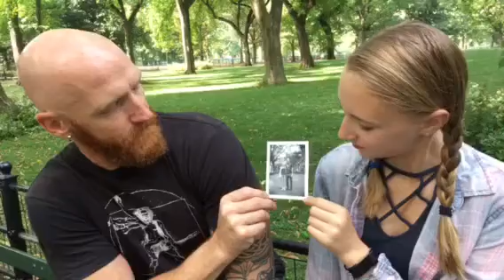Father and daughter in the big city